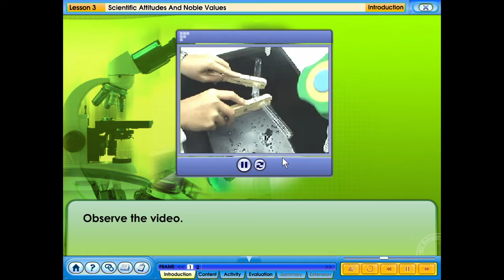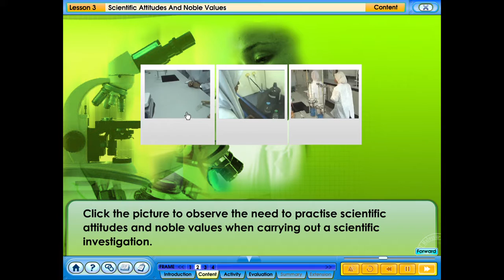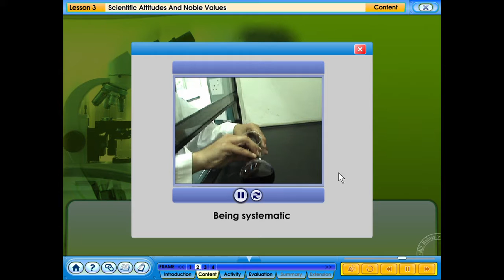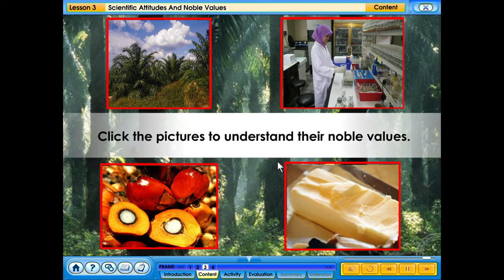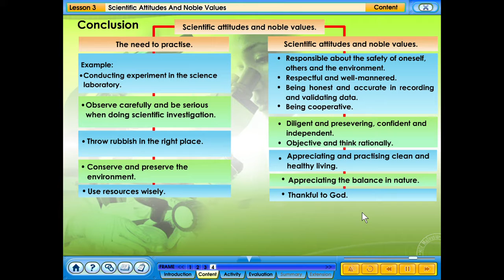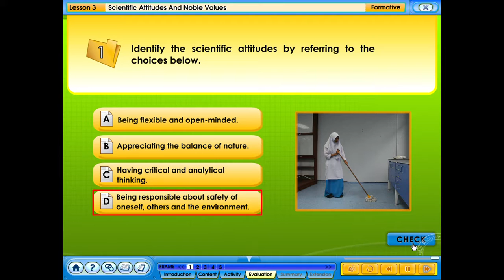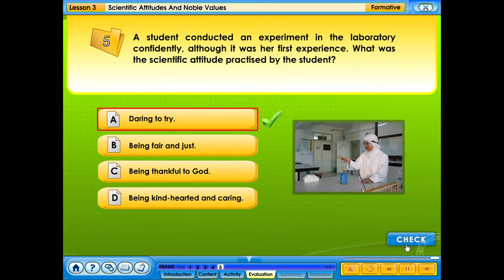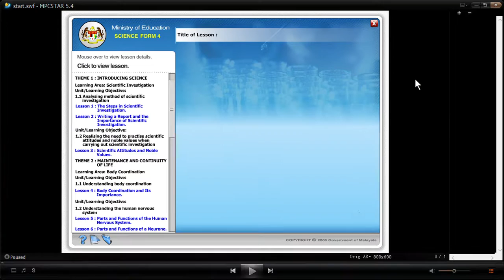3. Scientific Attitude And Nobel Values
Scientific Attitude And Nobel Values